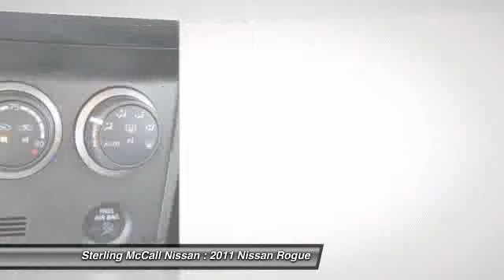2011 Nissan Rogue at Sterling McCall Nissan in Stafford BW166753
Check out this 2011 Nissan Rogue.   NAVIGTION!!.. SUNROOF!!.. BLUE TOOTH!!.. ALLOY WHEELS!!.. **NISSAN CERTIFIED** 100K MILE WARRANTY/84MONTHS...24-HOUR ROADSIDE ASSISTANCE...142 POINT INSPECTION.. We back the program. You reap the rewards. To qualify for Certified Pre-Owned status, they must pass two requirements: a clean title (nonbranded title) and a 142-point Quality Assurance Inspection. Only pre-owned Nissans that meet our high standards become certified. The benefits of purchasing a Nissan Certified Pre-Owned vehicle include:  84-month/100,000-mile limited warranty  Vehicle title history report  Vehicle title insurance policy  24-hour Roadside Assistance  Trip-interruption coverage  142-point inspection  Genuine Nissan parts  Factory-trained technicians  Nationwide service locations Call our helpful staff for assistance!! Buy With Confidence!!... STERLING MCCALL NISSAN - THE NISSAN GIANT 59 &amp; The Beltway - West Airport Exit Call our Helpful Staff for Further Assistance!! Please call for more information. The Special Internet Price is $23885. Contact the dealership today at (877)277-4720.